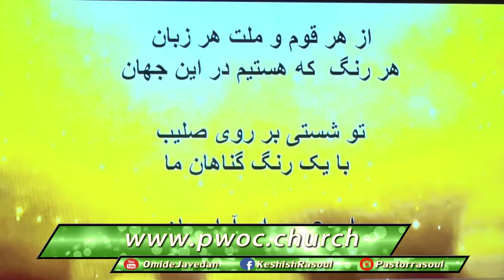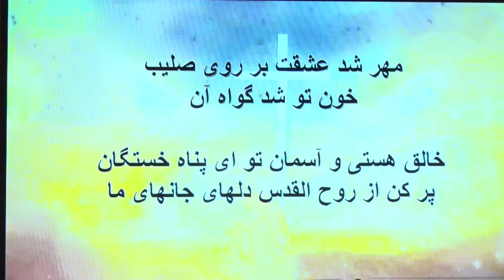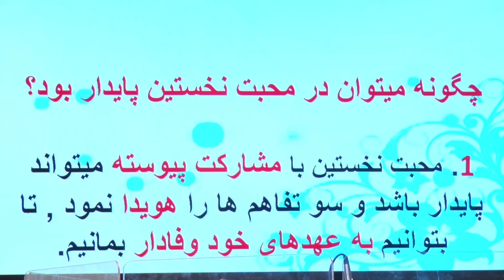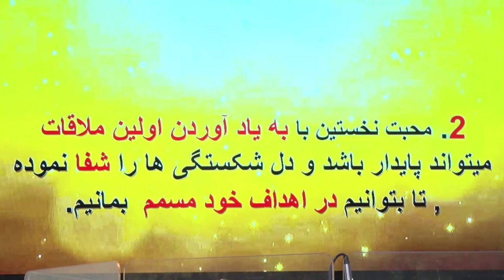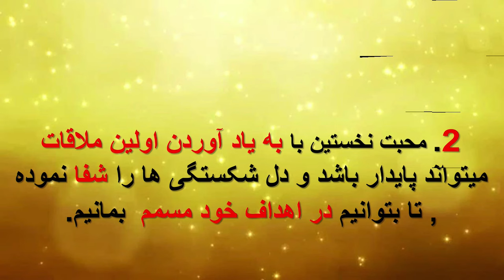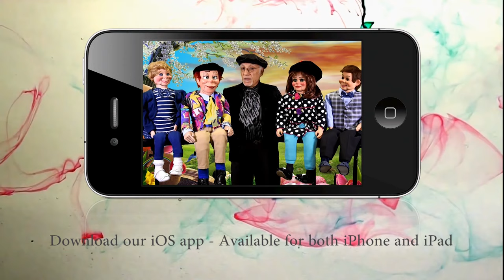کشیش رسول حیدری: زلال و شفاف در عشق 09-17-2017